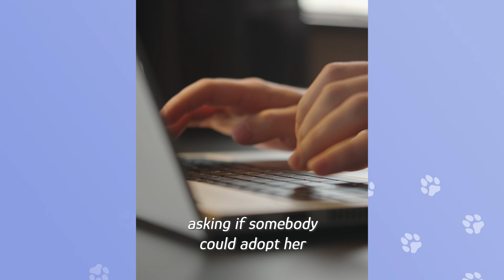Pup With Burned Face Couldn't Make Friends. Until Dog Sis Came Along | Cuddle Buddies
When Mugsy’s face was burned, many people turned their backs on her. But Phoenix gave her a chance and now Mugsy is a happy dog who has another doggie best friend, Martha. Together, they are a beautiful family that proves it doesn’t matter what you look like

Timecodes:
0:00 - Best doggy friends
0:36 - Trusting again
1:59 - Just a dog